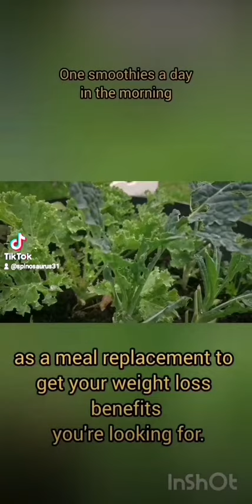What happens if you drink smoothies every morning?